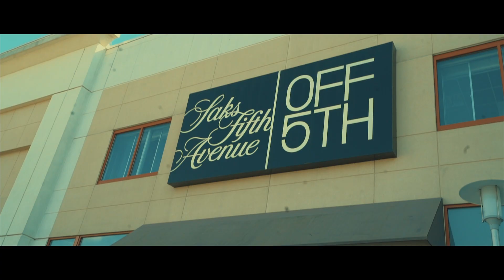Howie Dodat - Streets So Cold